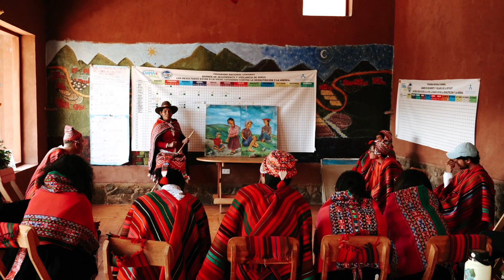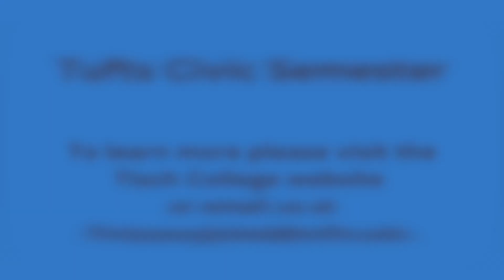Tufts Civic Semester in Peru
Tisch College and Tufts University offer incoming students the opportunity to participate in the Tufts Civic Semester, a transformational first-semester program that combines academic and experiential learning with a focus on community engagement and social and environmental justice. Based in Urubamba, Peru participants join a small cohort of 8-12 peers to create a living and learning community which engages deeply with important social issues through Tufts coursework and hands-on learning with local community organizations.

Credit: Caroline Roscoe Photography